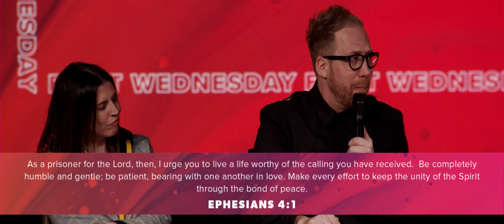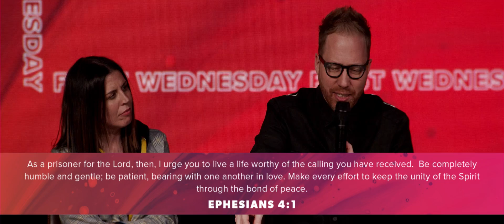"Haas Family Q&A" - First Wednesday (March 2020)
We're gathering around the kitchen table with the whole Haas family as we hear from Pastors Peter, Carolyn, and their amazing kids! After receiving some valuable perspectives from Lijah, True, and Eden, our lead pastors dive into some practical advice on parenting, discipling, and vision about Substance that applies to the personal callings on each of our lives. Pull up a seat to the family table!